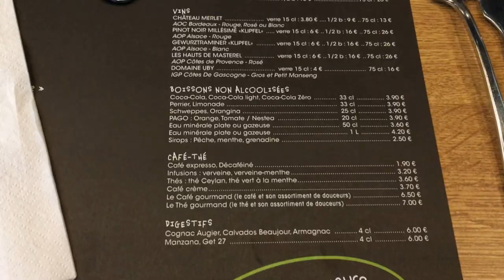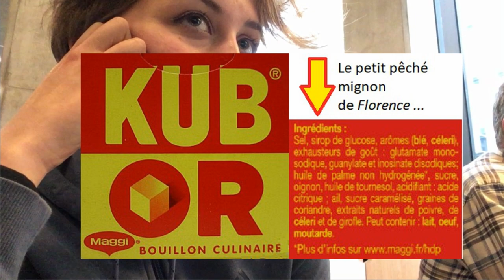Découverte du restaurant Bistro Régent à Muse METZ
aujourd'hui je vous fais découvrir le restaurant "Bistro Régent" dans le nouveau centre commercial Muse à Metz,
au menu : tartare de boeuf, magret de canard, mais aussi et surtout bonne humeur et rigolade pour au final au bon moment de convivialité ... à charge de revanche.

Adresse du restaurant : Centre commercial Muse, ZAC de l'amphithéâtre, 2 rue des messageries, 57000 Metz

En espérant que ça vous plaise, n'hésitez pas à me faire un retour.